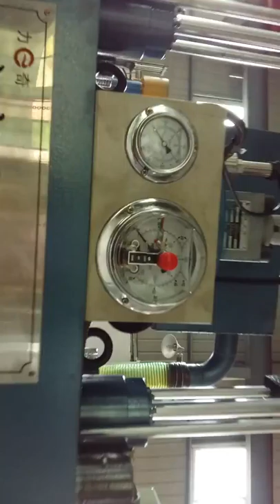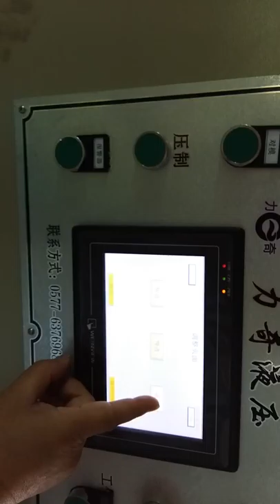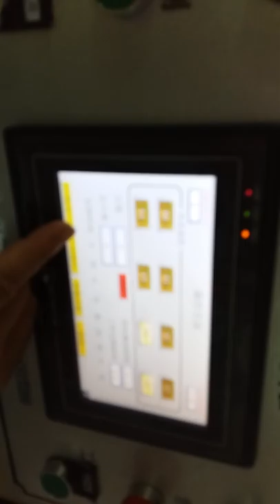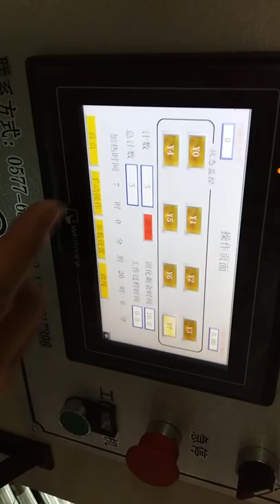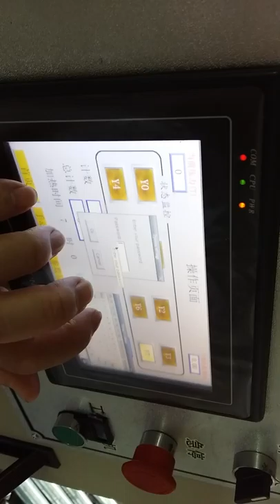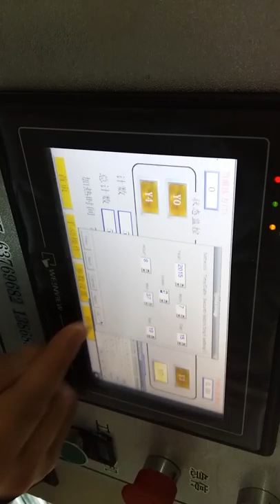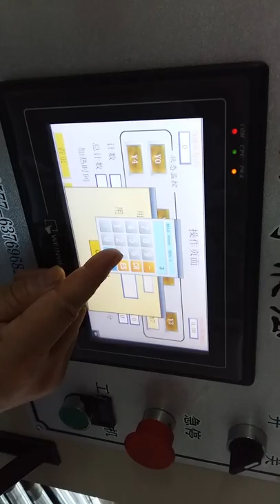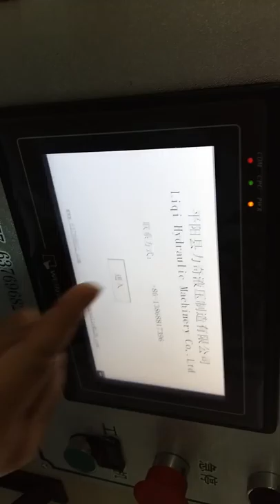hydraulic press test for Guangdong client liqi wendy